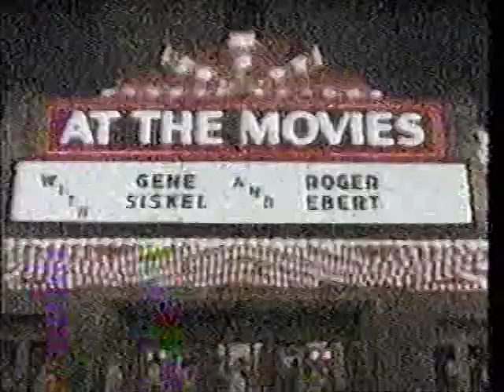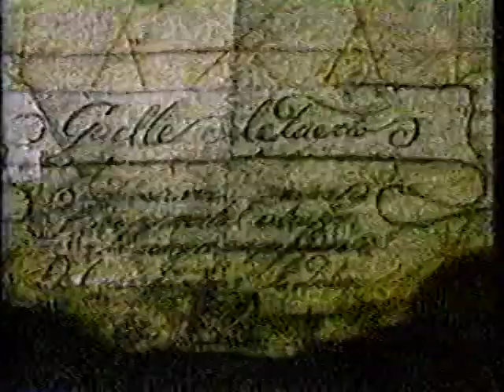Siskel & Ebert Classics - At The Movies - 6/14/85 - The Goonies, Prizzi's Honor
Plus the teen comedy SECRET ADMIRER and MOVERS & SHAKERS. Sorry for the snowy UHF reception for this episode!

THE GOONIES (4K UHD, Blu-Ray & DVD)

PRIZZI'S HONOR (Blu-Ray & DVD)

SECRET ADMIRER (Blu-Ray & DVD)

MOVERS AND SHAKERS (Out of Print)

SAs a reminder, if you're looking for the latest home video reviews -- from Blu-Rays of classic catalog titles to the latest releases -- be sure to check out my own review